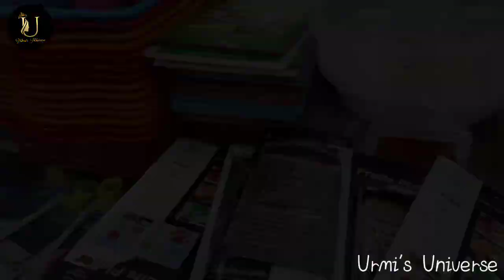১০০টাকায় সংসারের নিত্য প্রয়োজনীয় জিনিস পাবে নিউ মার্কেটে| kitchen item, New Market Shopping vlog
১০০ টাকায় সংসারের নিত্য প্রয়োজনীয় জিনিস পাবে নিউ মার্কেটে | kitchen item,  New Market Shopping vlog

আজকের ভিডিওতে তোমাদের সাথে নিউ মার্কেটের এমন এক শপের সাথে পরিচয় করিয়ে দিব ‌যেখানে‌ তোমরা‌ মাত্র ১০০‌ টাকায় সংসারের নিত্য প্রয়োজনীয় জিনিস থেকে শুরু করে কিচেনের ও বিভিন্ন আইটেম পেয়ে যাবে

ভিডিও না টেনে সম্পূর্ণ ভিডিও দেখলে আশা করছি ভিডিওটা তোমাদের জন্য অনেক বেশি হেল্পফুল হবে।

Hello Assalamualaikum Everyone
It's me Urmi

Md. Solaman ahil